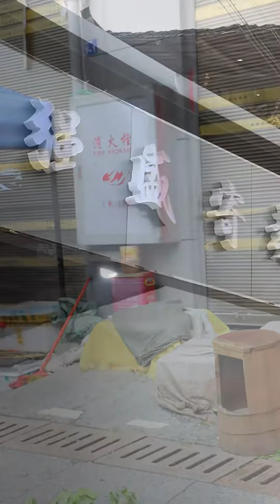夫妻应该互相理解和包容、才能相伴到老，你说是不是